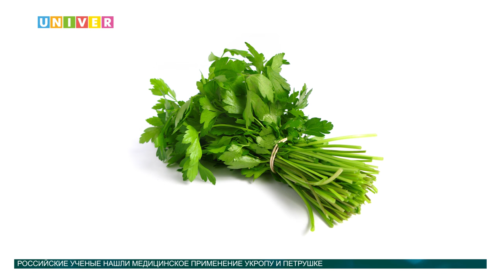Новости науки от 29.06.2016